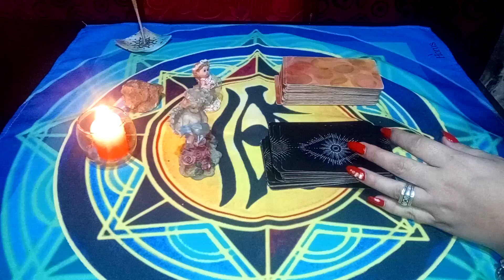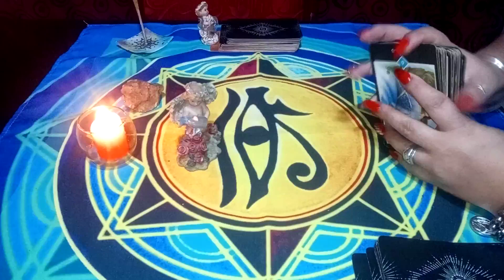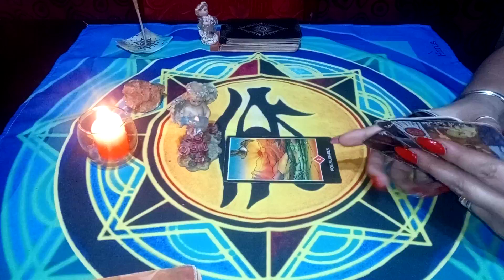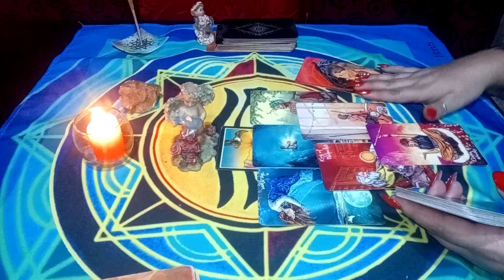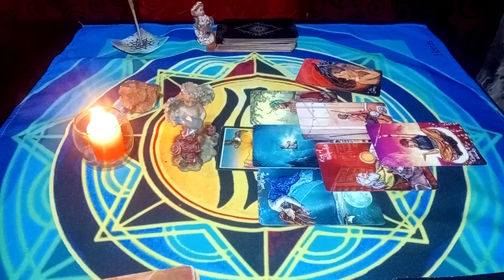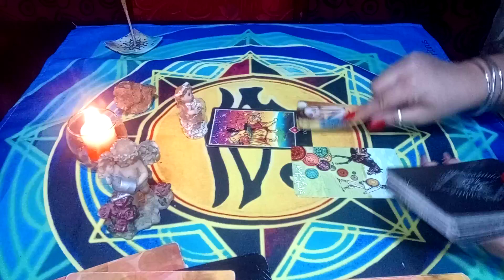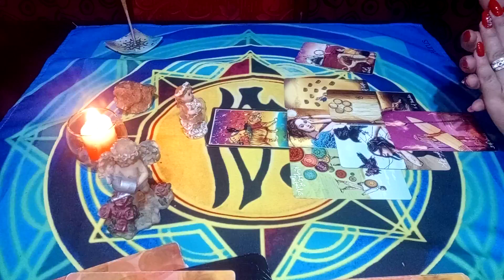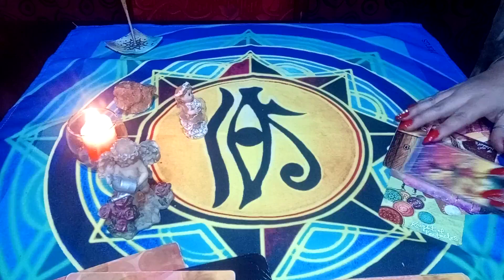energía del amor❤️si te gustó el video regalame un like y suscribite para mas🙌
Gracias por confiar siempre en mi 🌈🥰❤️almaesencialtarot